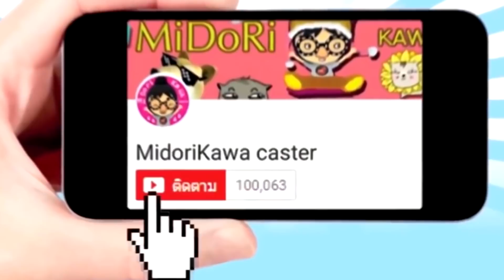Roblox เจ้านาย ท้องป่อง [ Midori ] เหมียวซัง